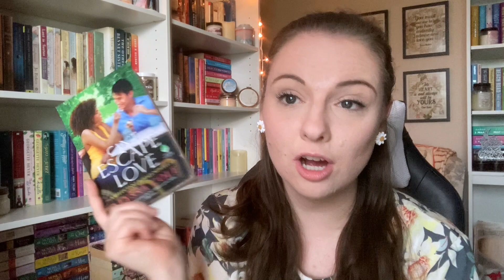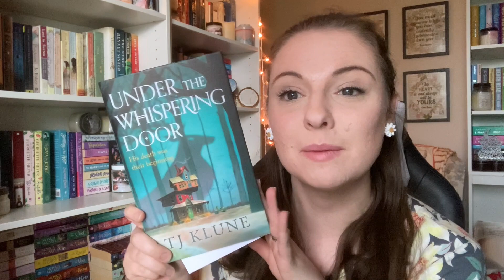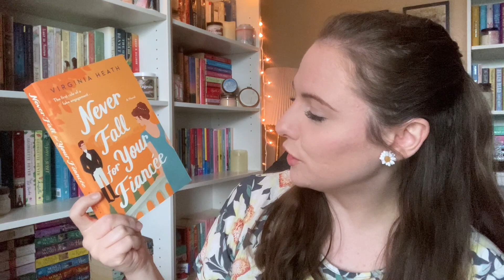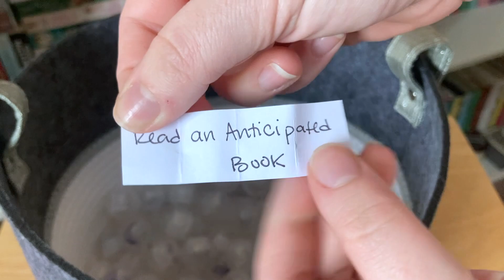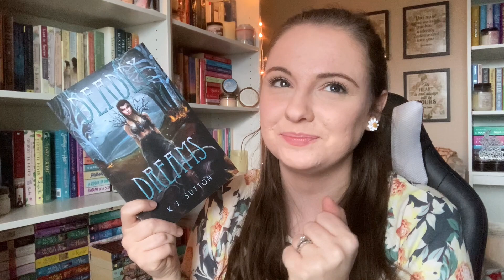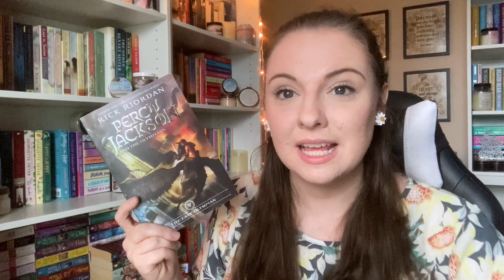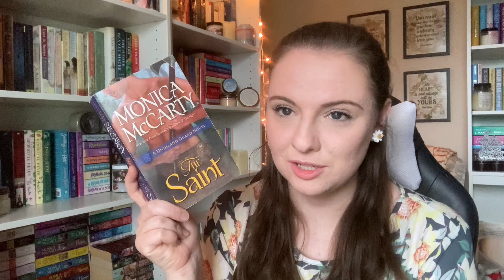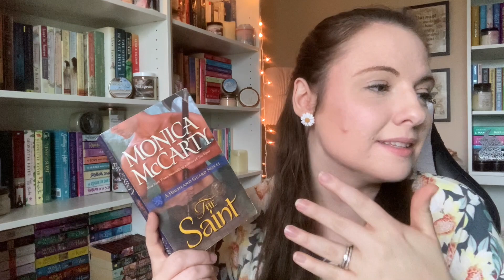The Basket of Reads ~ May TBR // 2023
Hello everybody!
It's time for another TBR for may.